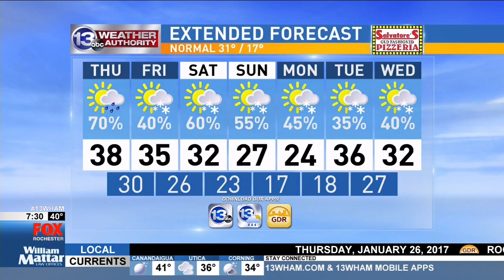Scandal's Norm Lewis on Good Day Rochester Part 1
From 2017:  Actor Norma Lewis of Scandal stopped by Good Day Rochester to promote a musical performance at Kodak Hall as part of the Eastman Presents Series.